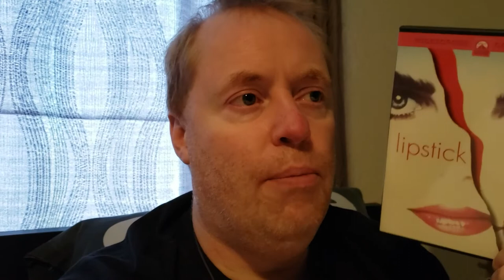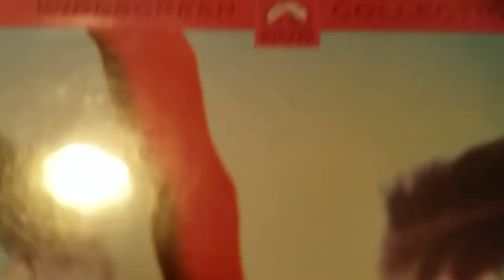LIPSTICK Movie Review (1976) Schlockmeisters #1466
LIPSTICK Movie Review - An assault turns a cover girl into a killer!